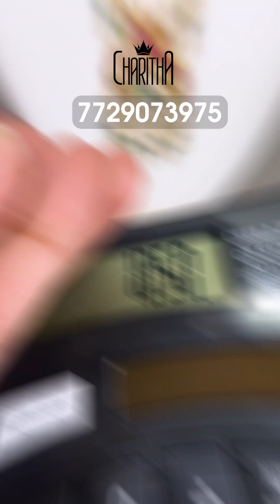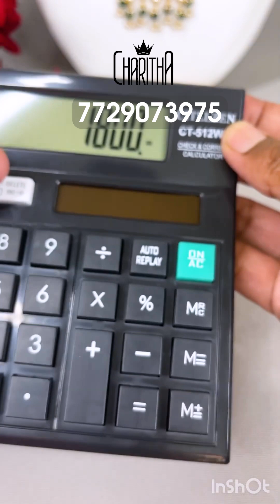Jadau Kundan Earrings New Collection | Jewellery collections Telugu | Charitha Fashion Jewellery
Explore our latest collection of exquisite Jadau Kundan earrings, crafted to perfection for those who love timeless elegance. Each pair in this collection boasts intricate designs and unmatched craftsmanship, reflecting the rich heritage and artistry of Jadau Kundan jewellery. Whether you're dressing up for a special occasion or adding a touch of luxury to your everyday look, these earrings are the perfect choice.

✨ Visit us in-store or order via WhatsApp at  ☎️  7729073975

Wholesale shipping and in-store shopping available.

✨ Highlights of this collection:

Stunning, intricate designs
High-quality craftsmanship
Perfect for weddings, festivals, and celebrations
Don't miss out on discovering these beautiful pieces! Watch now and find your next favorite pair of earrings.